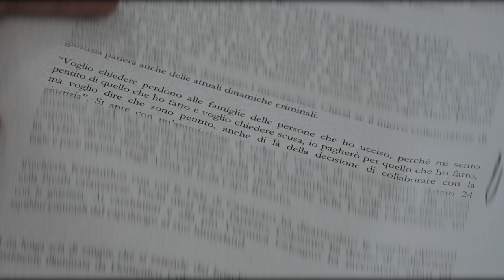Omicidio dei fratelli Talarico, pentito confessa il duplice delitto di 18 anni fa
Era l'aprile del 2006 quando vennero ritrovati i corpi dei fratelli Angelo e Ettore Talarco, operai edili, originari della Calabria, ma residenti in Valdarno. Freddati con un colpo di pistola alla testa e seppelliti in un campo , in località Tasso, a Terranuova Bracciolini.
Adesso a 18 anni di distanza un pentito dal carcere ha confessato i due delitti e poi ha fatto anche altri nomi.